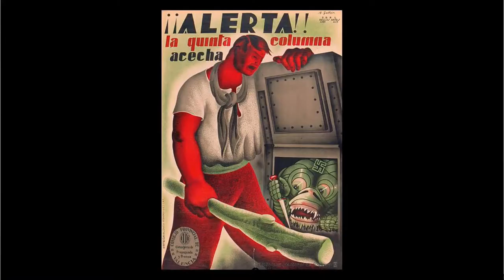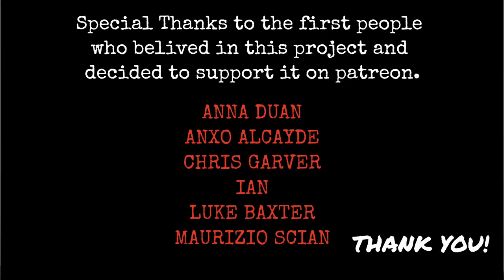The Spanish Civil War ~ week 21 ~ The Battle of Villareal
In this episode we cover the end of the Pozuelo offensive, or first battle for the A Coruña road, that concluded with a Republican victory, with the loyalist forces recovering their ground at the south of Pozuelo by the end of the week. As one offensive ends, another one starts. The loyalist Army of the north has gathered a huge amount of men and resources in order to launch a strategic offensive with the aim of reaching Vitoria. After a couple of days of Battle the loyalist attack stalls against the Village of Villareal de Álava. In the international stage, meanwhile the non-intervention Committee works for the implementation of Lord Plymouth control plan, Mussolini behind the scenes meets with his Chief of Staff, and with Wilhelm Canaris in order to talk about their future involvement in the war in Spain.

In this channel we will follow the Spanish Civil War with an incoming episode every second Sunday covering the events of every week of war.

Don't Forget to Subscrive Don't forget to subscrive us, follow us, share our videos and, if you can, support us on patreon if you prefer to offer us a "koffe", here's the link

You can keep tuned through:
Bibliography:
Saunders, Frances Stonor (9 April 2015). "Stuck on the Flypaper". London Review of Books. 37 (7). Retrieved 25 March 2020

Beevor, Antony (2005) La Guerra Civil Española, Barcelona: Critica Buckley, Henry (2014) The Life and Death of the Spanish Republic, London: I.B. Tauris

Cardona, G & Fernández, F (1996) La Guerra Militar II: La Batalla de Madrid

Preston, Paul (1995) Franco, London: Fontana Press

Preston, Paul (2013) The Spanish Holocaust, London: Harper Press

Tremlett, Giles (2020) The International Brigades: Fascism, Freedom and the Spanish Civil War. London, Bloomsbury.

Photos: @Eugenio_R_ coloured photos, wikipedia C.C. Content, Biblioteca Digital Hispánica (BNE)

Videos:
Jean Paul Le Chanois (producer) Jean Paul Le Chanois & Luis Buñuel (directors) (1937) Espagne 1936. Documentary, 35mm film. Spain

Mosfilm (producer) Esfir Shub (1939) Ispaniya. Documentary. Soviet Union. Mosfilm
Oficina de Información y Propaganda de la C.N.T. - F.A.I (Producer) & S. Mateo (Director) (1936)  Reportaje del movimiento revolucionario en Barcelona [Documentary] Spain: Oficina de Información y Propaganda de la C.N.T. - F.A.I

Films Patria & Lisboa Films (producer) Unknown (Director) (1936) ¡ARRIBA ESPAÑA! LA RECONQUISTA DE LA PATRIA. Documentary 35mm film. Spain & Portugal. Films Patria & Lisboa Films

Franco & Serrano Sunier Meet Mussolini 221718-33 | Footage Farm

League of Nations - First Assembly, 1920 -
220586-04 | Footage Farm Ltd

RTVE NOTICIARIO ESPAÑOL N 19 (1 enero 1939) Desfile Legión Condor - Archivo RTVE

​Who we are:
Presented and written by : Josep M Vilaseca
Editing: Silvia Franco & Josep M Vilaseca
Maps: Daniel di Paola